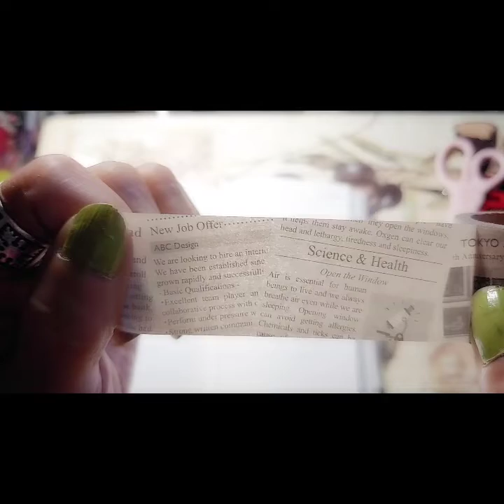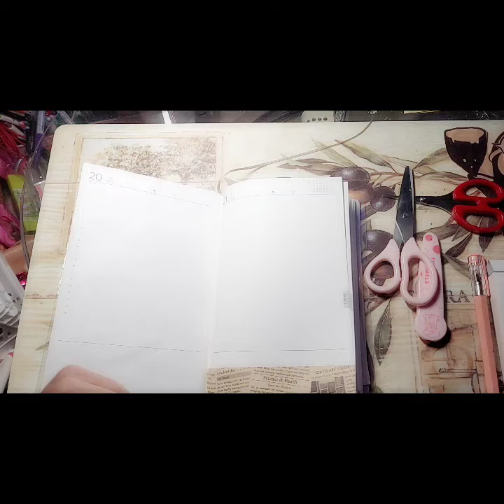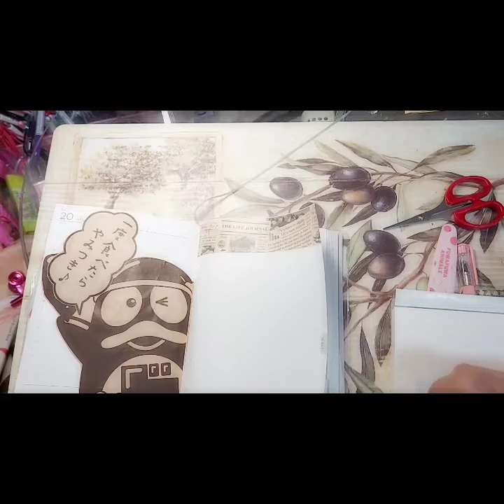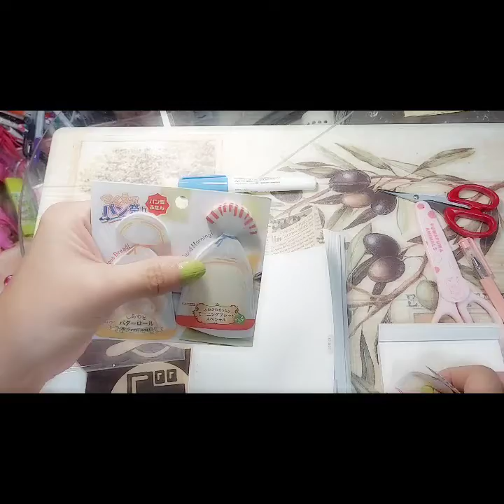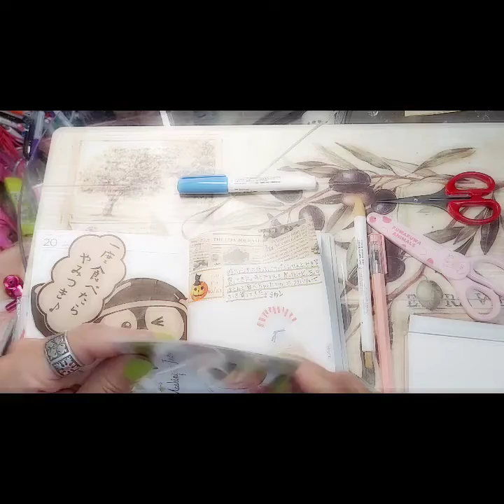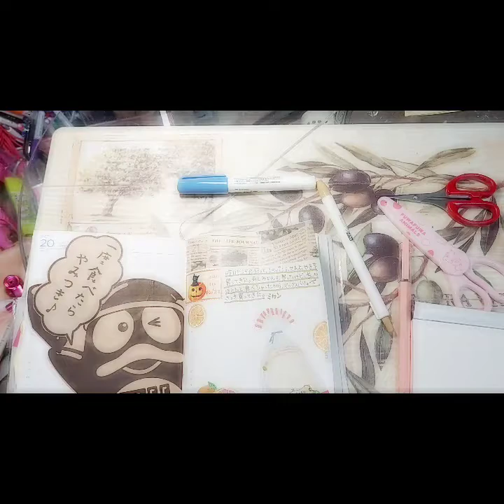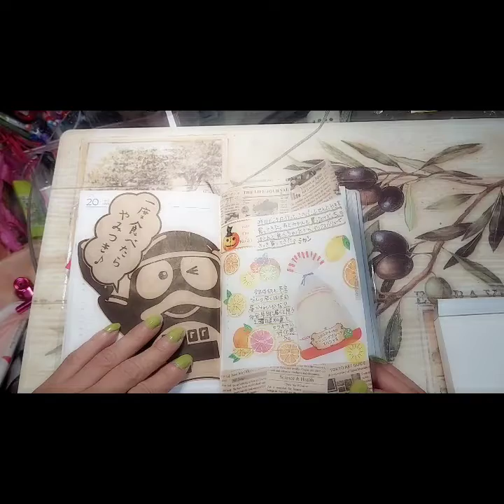ほぼ日【モドキ】私のほぼ日手帳デコ❤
今日はありきたりのほぼ日手帳になっちゃいました💦